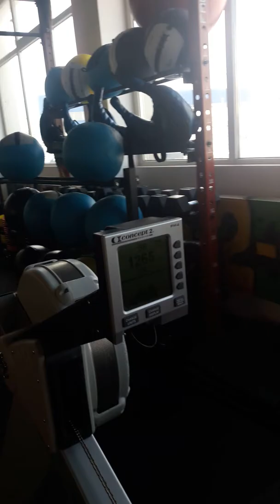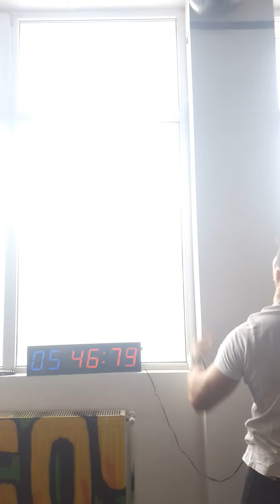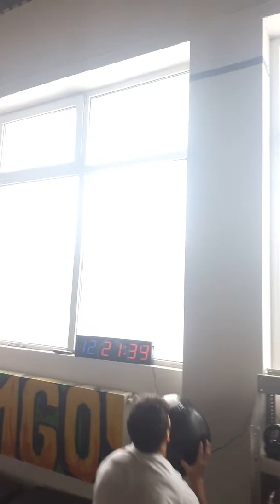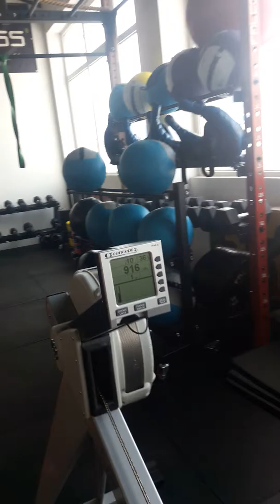Crossfit games open19.1 Pall Lehel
Crossfit games, open, 2019